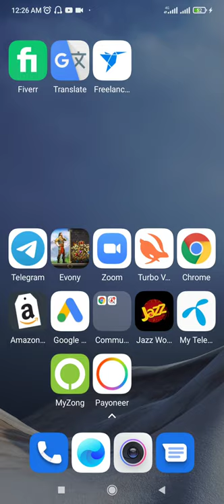evony the king's return | evony the king's return gameplay | evony puzzle | game | kids car games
"Build your cities. Train your troops. Expand your empire. Be the King of 7 kingdoms!
All in Evony: The king's Return, the hot real-time strategy MMO of 2021!

THE EXCEPTIONALLY RICH AND AMAZING SET OF FEATURES:
◆ Choose from 7 civilizations to customize your game’s architectural style: American, Chinese, European, Russian, Korean, Arabia and Japanese!

◆ YOU ARE THE DIPLOMAT! Join a strong Alliance where you can make friends, communicate in real-time via voice and text with auto-translations so you can improve strategies and win epic battles.

◆ YOU ARE THE WARLORD! With over four types of troops to select and train from ground-pounding infantry to massive siege engines; fight against your enemies and see the battles happen all around you in real-time on the stunningly animated World Map.

◆ YOU ARE THE GOVERNOR! Administrate your cities in your Empire and use your leadership skills in managing resources and research improvements to gain strategic advantages.

◆ YOU ARE THE MONARCH! Recruit famous Generals of history to help with battles and city development. Abraham Lincoln, George Washington, King Arthur, Charles the Great, Julius Caesar, Genghis Khan, Oda Nobunaga, Yi Sun-sin, and more await you to explore. See them battle across the world of Evony in real-time, capture enemy generals and use them against their own leaders!

NOTICE: Evony: The King’s Return is a completely free-to-play game, however there are some game items that can also be purchased for real money. If you don’t want to use this feature, please disable in-app purchases in your device’s settings.

Do you want to be the king of 7 kingdoms?
Join now with your friends in the highly addictive RTS/SLG game NOW!"